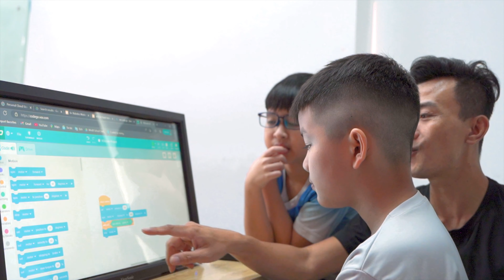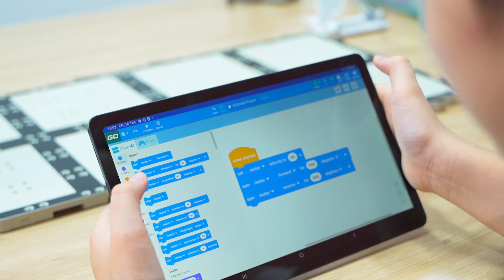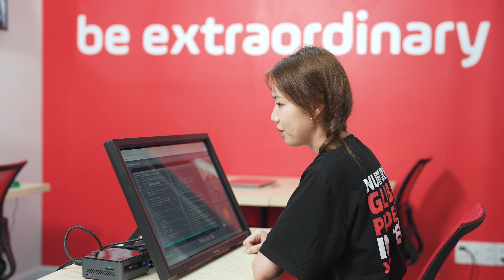MỘT BUỔI TRẢI NGHIỆM CỦA LỚP HỌC LẬP TRÌNH ROBOTICS TẠI MINDX CÓ GÌ?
🌈Lớp học trải nghiệm lập trình Robotics tại MindX là nơi con sẽ được học thử miễn phí bộ môn Robotics, dưới sự hướng dẫn cụ thể của giáo viên.
🔥Tham gia buổi học trải nghiệm lập trình Robotics tại MindX, các con sẽ được:
👉Cung cấp kiến thức tổng quan về Robotics, làm quen với dụng cụ học tập hiện đại
👉Tìm hiểu những ứng dụng của Robot trong cuộc sống thực tế
👉Tham gia lắp ráp và lập trình Robot thông qua các câu lệnh kéo thả
👉Được tham gia thi đấu điều khiển robot như các tuyển thủ ""chuyên nghiệp""
Sau buổi trải nghiệm, các con sẽ nhận được giấy chứng nhận và phần quà đặc biệt từ MindX.
🤖Vex Go là dụng cụ học tập trong các lớp học lập trình Robotics tại MindX. Đây là bộ thiết bị giáo dục robotics hiện đại, đến từ Vex Robotics - thương hiệu hàng đầu trong lĩnh vực giáo dục Robotics trên thế giới, được sử dụng rộng rãi tại các nước phát triển như Mỹ, Hàn Quốc và các nước Châu Âu.
🎊Trong tháng 6 này, MindX xin gửi tặng đến quý phụ huynh khi đăng ký cho con tham gia các lớp học lập trình Robotics:
✔️Tham gia buổi trải nghiệm lập trình Robotics MIỄN PHÍ (trị giá 500,000 đồng)
✔️Nhận ƯU ĐÃI lên đến 30% học phí